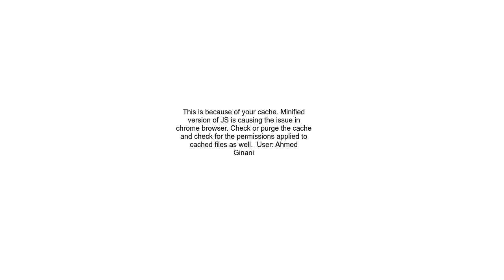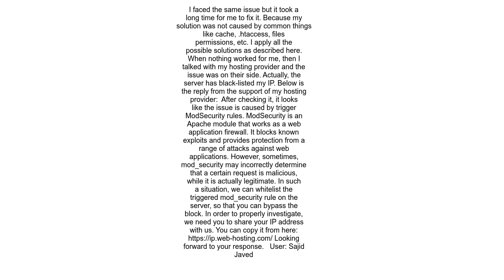WordPress Website shows 403 error when accessing wp adminajax php page from front end